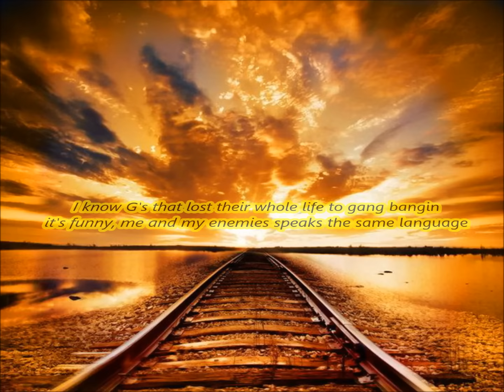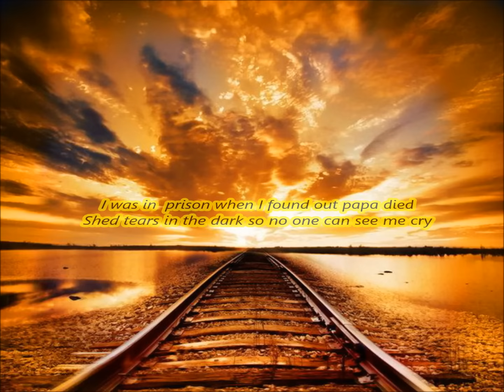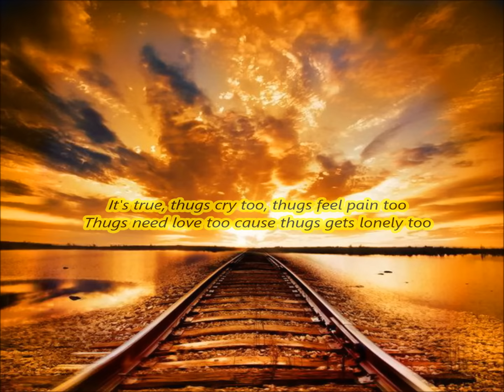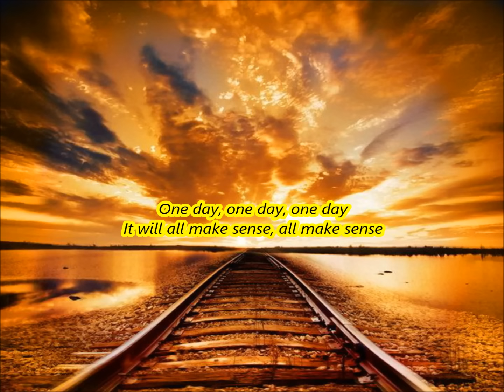DiverZity - One Day (hmong rap)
I just wanted to share my story and my struggles with everybody. Each and every songs y'all will learn more and more about me.